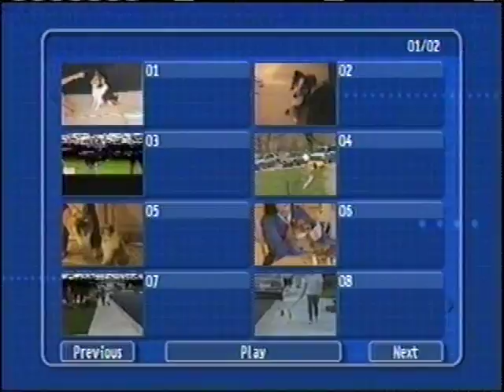Sheltie performs amazing tricks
April shows off her tricks